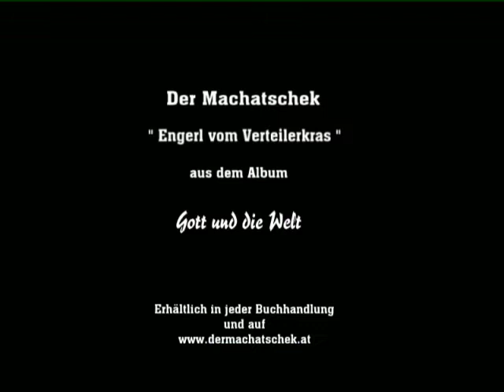Engerl vom Verteilerkras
VORSICHT !
Am Verteilerkreis kann einem leicht schwindlig werden.
Beim Ansehen des Videos auch.
Genießen Sie Feinstaub in seiner schönsten Form.